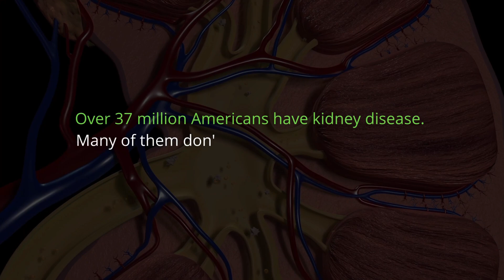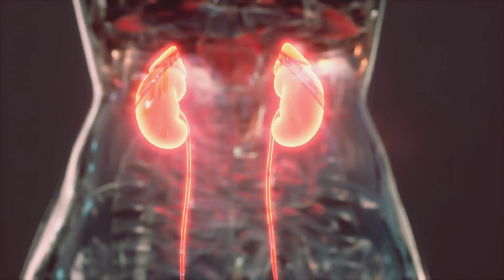Are You Ignoring These Top 10 Signs of Kidney Disease?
Are you ignoring the top 10 signs of kidney disease? Over 37 million Americans have kidney disease. Many of them don't even know it because early kidney disease is usually silent. Unfortunately, by the time patients are referred to me to take care of their kidney disease, it's often too far gone and it's already time for them to start dialysis or to get a kidney transplant.

Many of the signs and symptoms of kidney disease are not obvious. So today, we're going to talk about it. I'm going to give you the top 10 signs and symptoms that you might have kidney disease.

1. Swelling Of The Feet, Ankles, and Legs
2. Changes In The Amount Of Urine You're Making
3. Excessive Fatigue
4. A Metal Taste In Your Mouth and Unintentional Weight Loss 4. Metal Taste In Your Mouth/Unintentional Weight Loss
5. Easy Bruising or Bleeding
6. Itchy Skin
7. Foamy Urine
8. Puffy Eyes or A Swollen Face
9. Nausea and Vomiting
10. High Blood Pressure

If you found this video to be helpful and informative, please be sure to like it and to share it with the people you care about and if you have not done so already, please be sure to follow me on my YouTube channel and also check out my Instagram @dr.frita and be sure to check out my podcast, Healthy Happy Life Podcast with Dr. Frita. I appreciate the support and be sure to live your healthiest, happiest life. I'm Dr. Frita.